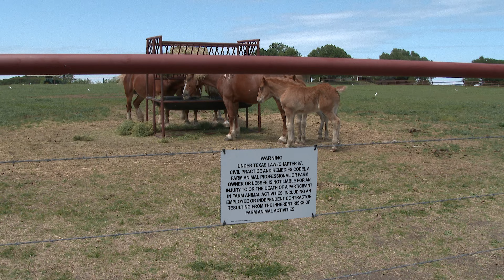Блубоннеты Техаса 14 апреля 2023 г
Видео о поездке по сельской местности Техаса в период цветения блубоннетов. Урожай цветов в этом году был особенно хорош.